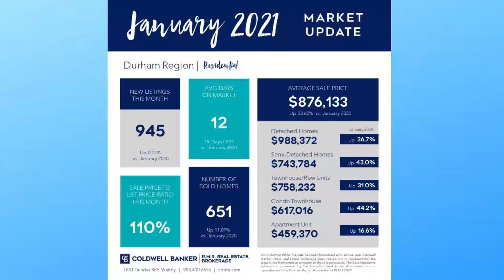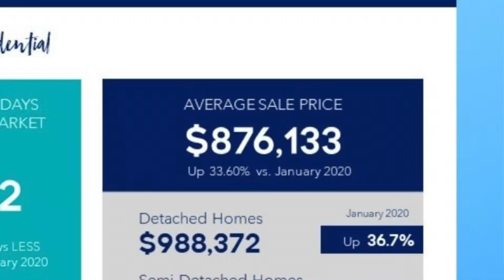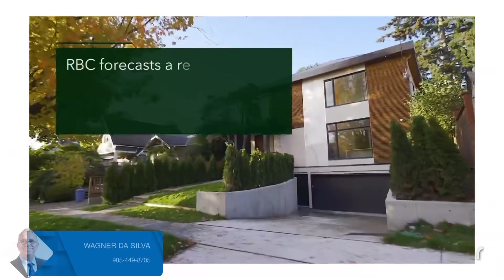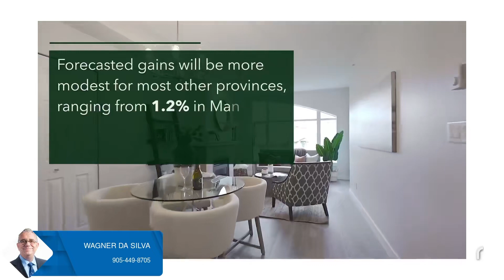Canadian Housing Market // February 2021 // Toronto GTA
The Canadian Housing Market is very hot! Here some information from TREB (Toronto Real Estate Board) and some prediction for February 2021. You will also find information about the market in the Durham Region, that includes the cities of Pickering, Ajax, Whitby, Oshawa and Clarington.

Wagner da Silva - Realtor